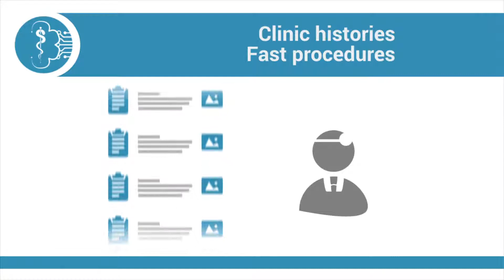Keep Safe and keep it simple!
Medical records and health prevention